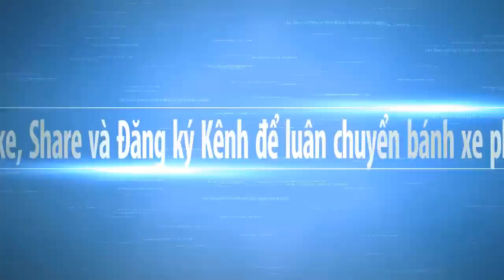Lời Phật Dạy Về Đạo Đức Làm Người và Đối Nhân Xử Thế rất hay ( tập 5 ) - Kể truyện đêm khuya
Kênh Thích Bổn Trí là nơi chia sẻ Phật pháp bao gồm: Pháp Thoại của nhiều giảng sư nổi tiếng, hài kịch, ca nhạc Phật Giáo, ca nhạc Thiếu Nhi, phim truyện Phật Giáo, Đại Lễ lớn trong năm,…Kính chúc quý Phật tử, cùng các bạn, luôn thân tâm thường lạc, vạn sự kiết tường như ý...!

Qúy phật tử và quý liên hữu đồng tu có thể nghe thêm
Kinh Phật giáo tuyển tập                              :
Tuyển tập các video hay nhất về Phật giáo:
Kể chuyện Thế giới Tâm linh huyền bí       :
Phật Pháp Nhiệm Màu                                 :

Chung Tay luân chuyển bánh xe pháp theo lời dậy của Đức Phật
Theo dõi kênh Phật Pháp Nhiệm Màu trên:
- G+:
- Video tổng hợp kiến thức kinh nghiệm của các bậc chân sư, minh sư khuyến khích sử dụng để luân chuyển giáo pháp của đức phật không yêu cầu bản quyền đồng thời dựa trên luật sử dụng hợp lý - Fair use for news reporting ( and (

Cảm ơn các bạn phật tử đã nghe và theo dõi các bài thuyết giảng của các Thầy Đại đức giảng sư: pháp sư tịnh không, thích phước tiến, thích giác hạnh, thích thiện thuận, thích pháp hòa, thích thiện thuận, thích nữ hương nhũ, thích nhất hạnh, các bài pháp trích trong kinh điển , …. Chính điều đó giúp tôi có thêm động lực để chia sẻ những bài thuyết pháp hay hơn nữa! Chúc quý anh chị và quý phật tử liên hữu đồng tu thân tâm an lạc thính pháp, thiện căn tăng trưởng